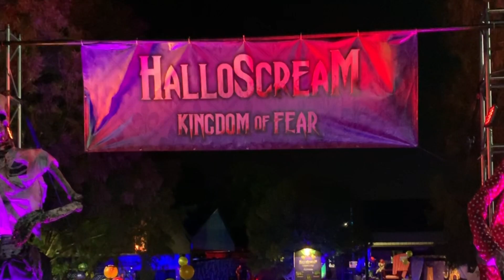HalloScream Media Day - Kentucky Kingdom 2019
Kentucky Kingdom always does everything first-class, and this event was no exception!  We had a great night at HalloScream Media Day!  The haunted houses were great, and so was the food!  Get to Kentucky Kingdom any Friday, Saturday, or Sunday Night in October!

If you want to buy some merch, visit our

The Koaster Kids logo was designed by Kristopher Werner.